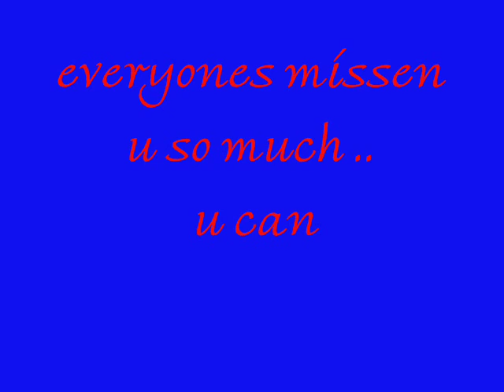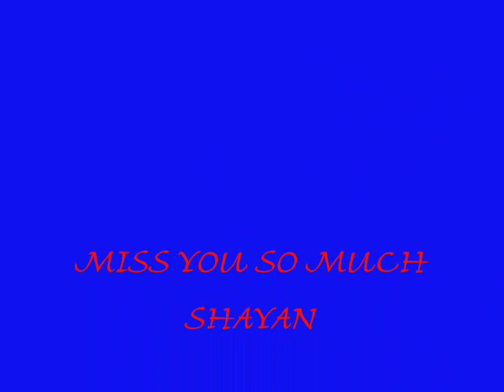shayan xxx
miss you shayan